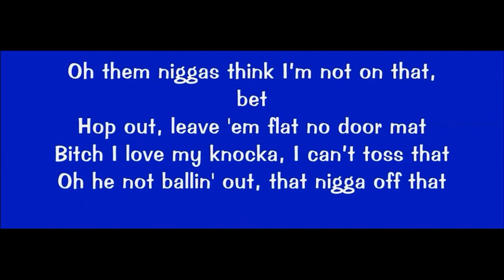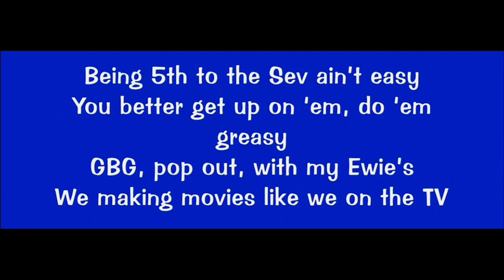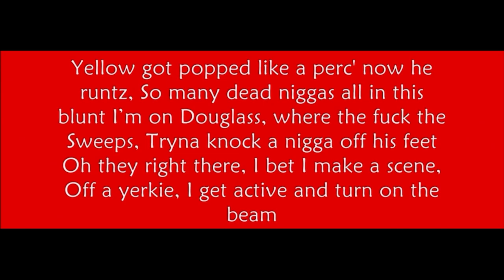Kenzo Balla - Knockz Out (Official Lyrics) 〽️🐝🅱️